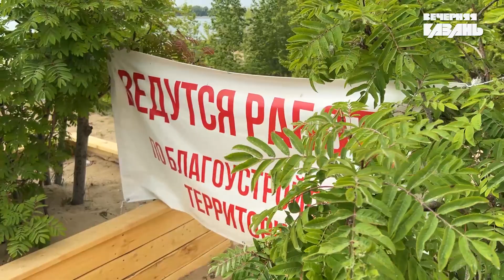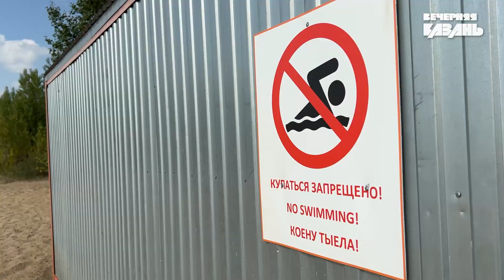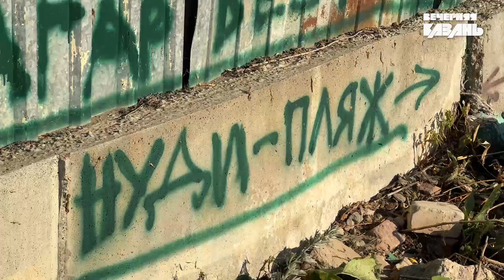Пляж «Локомотив»: красота в грязи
«Локомотив» — один из популярнейших пляжей Казани. Он находится в 10 минутах от Казанского Кремля. Но вот беда: купаться там запрещено уже многие годы. Вода кислотно-зеленого цвета, а на берегу — дохлая рыба. Сюда приезжают, чтобы позагорать, поиграть в волейбол или полюбоваться дорогими яхтами. На «Локомотиве» находится единственный в Казани нудистский пляж.

В этом году началось благоустройство этой территории. Будут обновлять буквально всё: раздевалки, скамейки, дорожки. Как сегодня выглядит пляж «Локомотив» и какие проблемы там до сих пор не решены — смотрите в обзоре журналиста «Вечерней Казани».